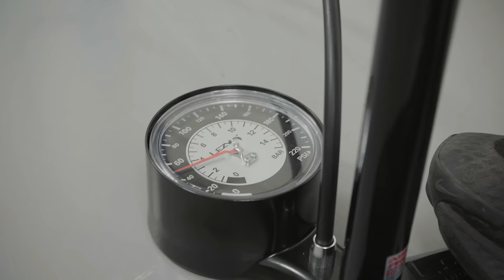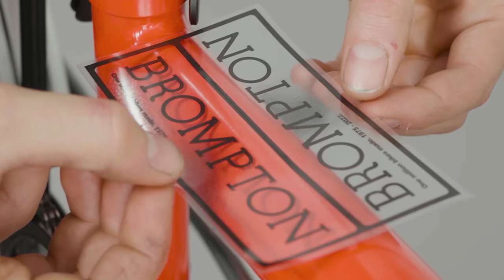Dream build - Vol.1 The Millionth Brompton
We have reached a landmark moment in Brompton’s history.
The One Millionth Brompton bike has rolled off our London Factory Floor.

All Together Different celebrates this magic moment with the people that made it
happen – our one-million-strong community. The One Millionth Brompton will travel
across 18 countries with thousands of community members riding it – creating a
connected journey like no other.